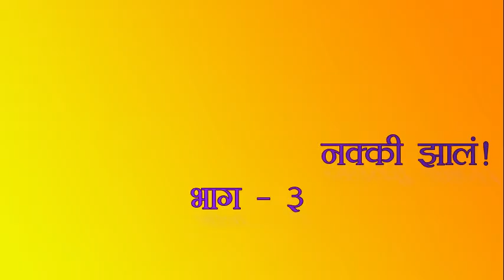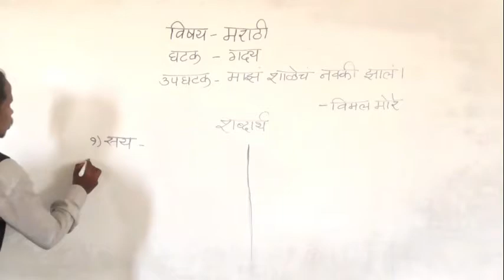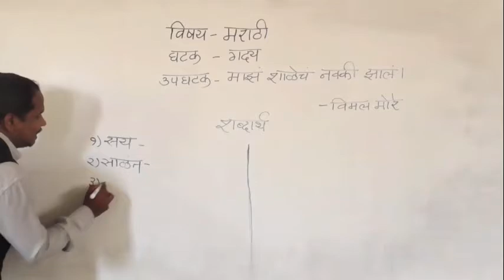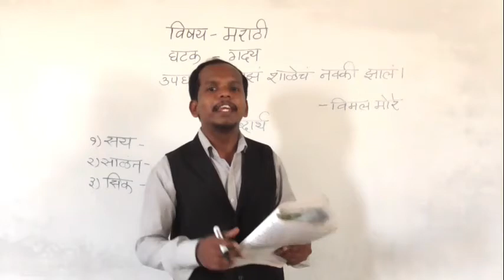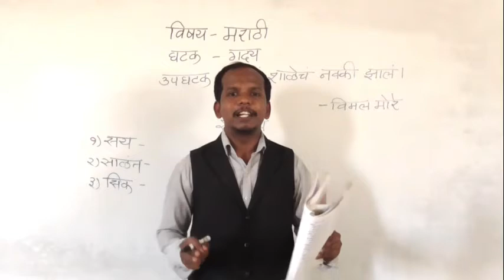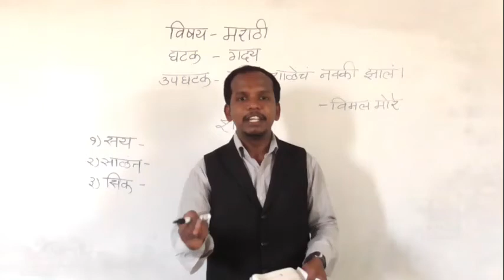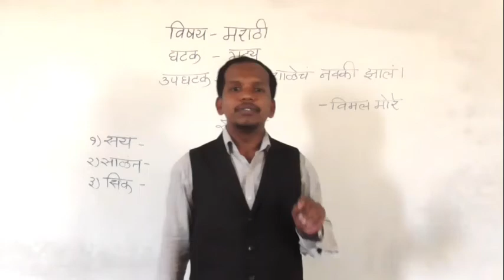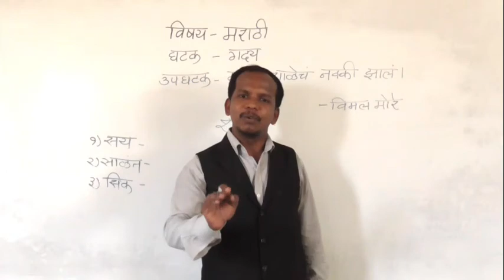Maz Shalech Nakki Zal Part 3